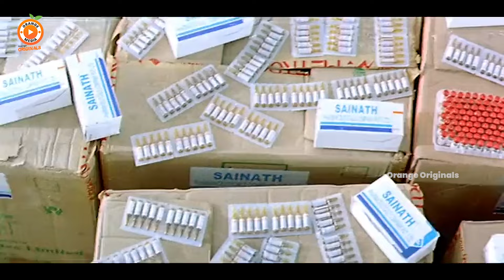Pandu Full Length HD Telugu Movie | Jagapathi Babu | Sneha | Madhu Sharma|| Orange Originals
Pandu Full Length HD Telugu Movie | Jagapathi Babu | Sneha | Madhu Sharma |